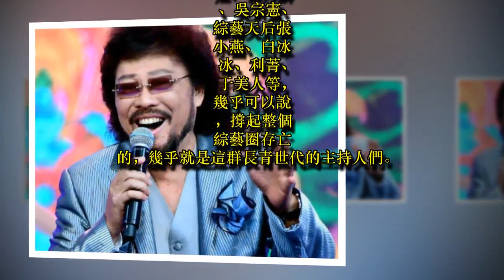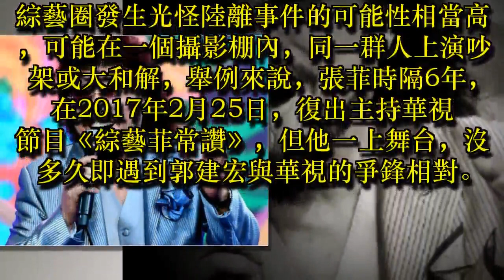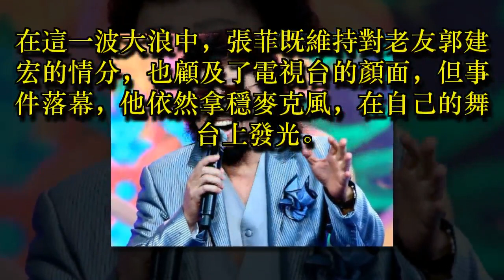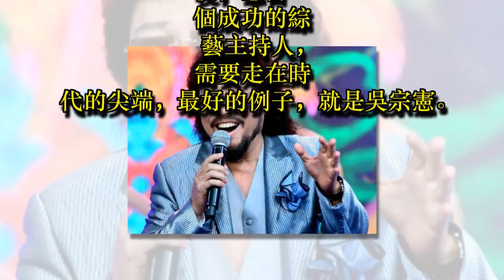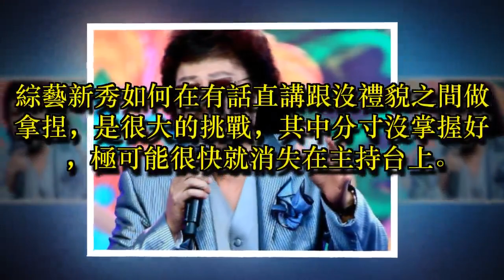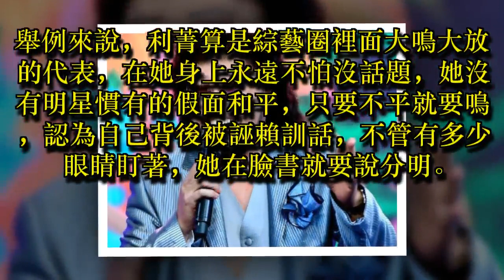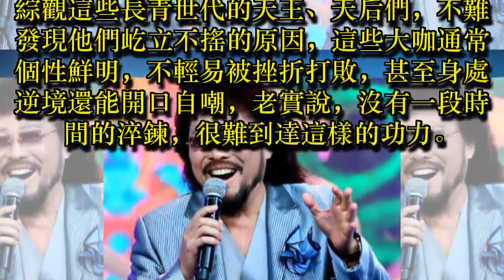綜藝傳承要新血 下一個吳宗憲在哪裡？